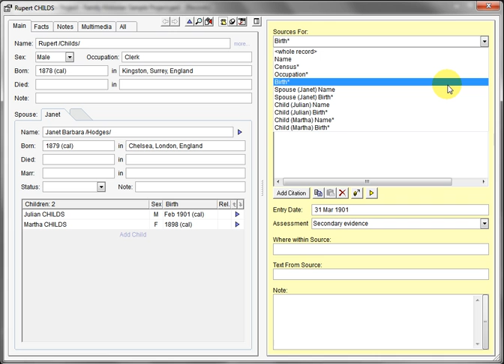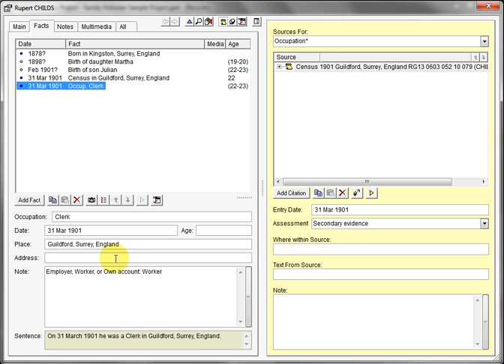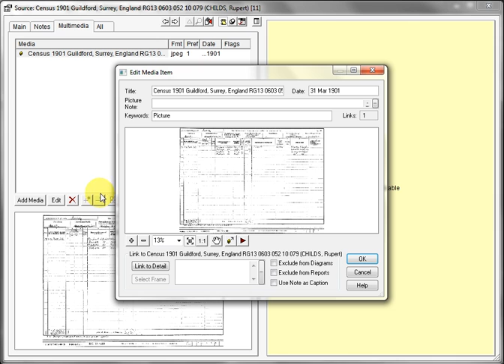FHUG Ancestral Sources Tutorial A7 Examine Family Historian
FHUG Ancestral Sources Tutorial A7 Examine Family Historian (Original CamStudio AVI)